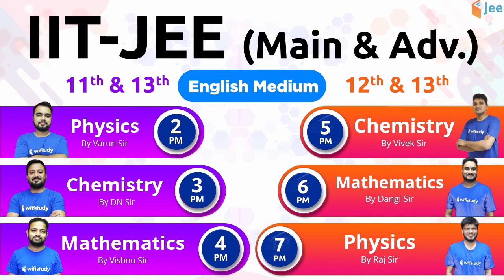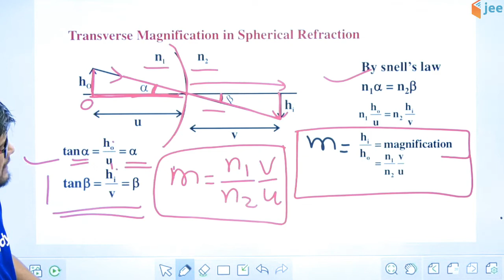Important Formula | Physics | Optics | Refraction | Class 12 | JEE | Raj Sir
✿ IIT JEE Preparation (Class 11 & 13):
02:00 PM - Physics by Varun Sir
03:00 PM - Chemistry by DN Sir
04:00 PM - Maths by Vishnu Sir

✿ IIT JEE Preparation (Class 12 & 13):
05:00 PM - Chemistry by Vivek Sir
06:00 PM - Maths by Dangi Sir
07:00 PM - Physics by Raj Sir